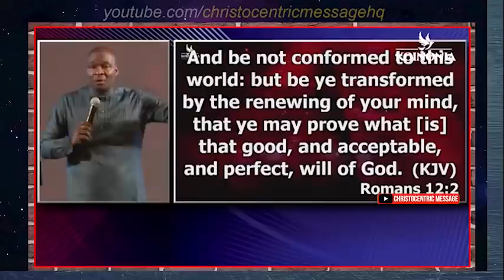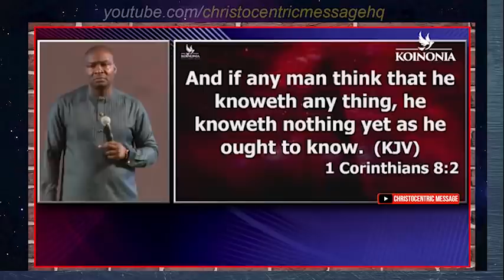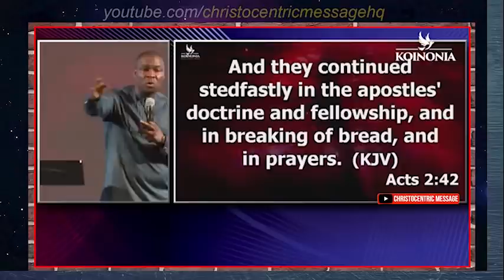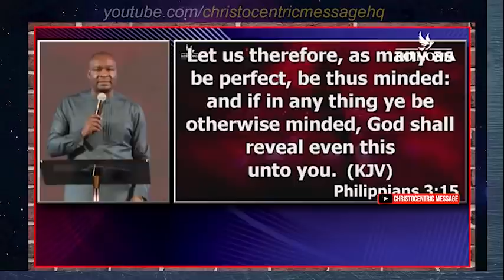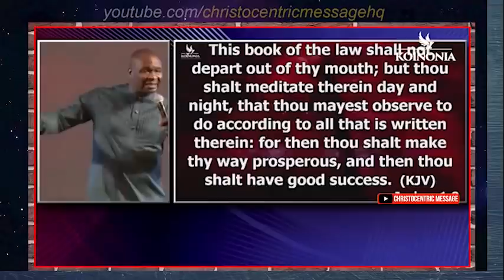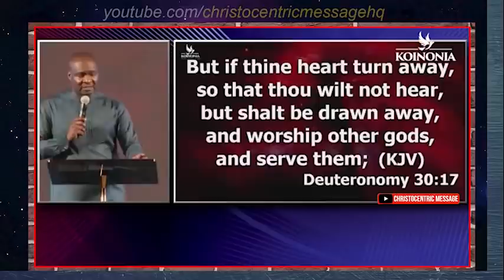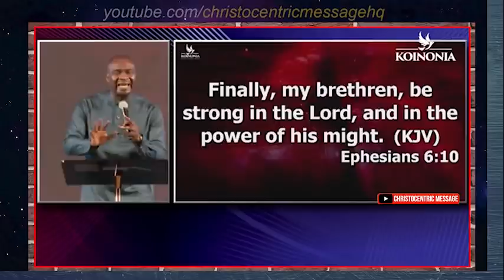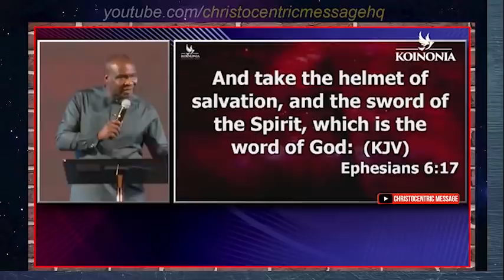THIS IS WHAT HAPPENS AFTER YOU PRAYED TO GOD, TAKE IT SERIOUS - Apostle Joshua Selman 2022